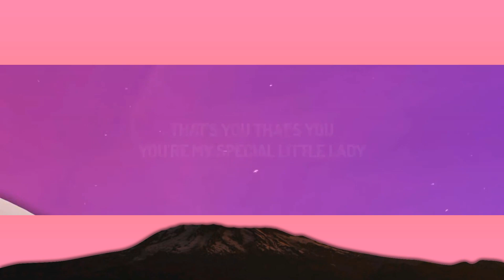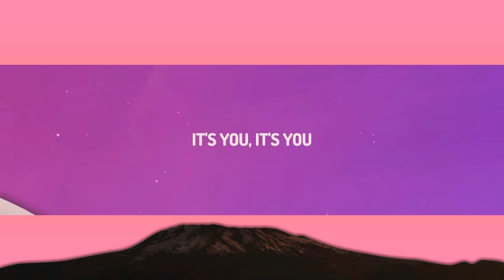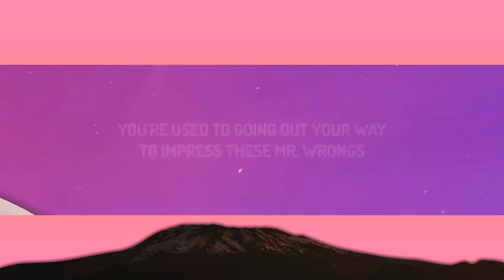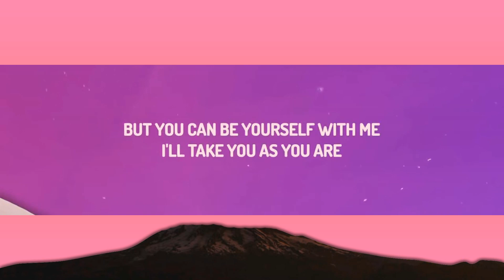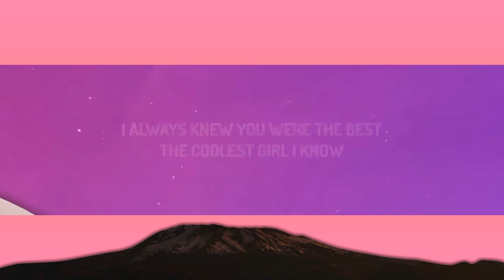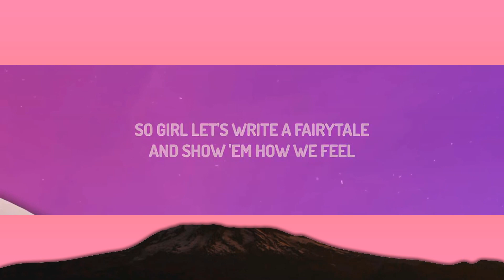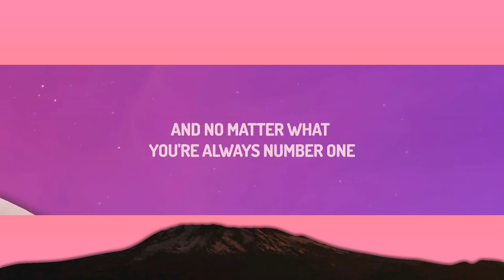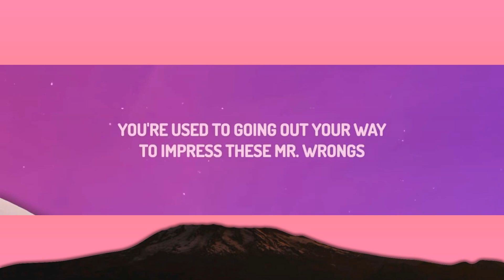Justin Bieber - Favorite Girl (Lyrics) | 1 Hour Trending Songs 2023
(Lyrics):
[Verse 1]

[Verse 2]
I know they said believe in yêu

[Chorus]
(Favorite girl)
Favorite girl